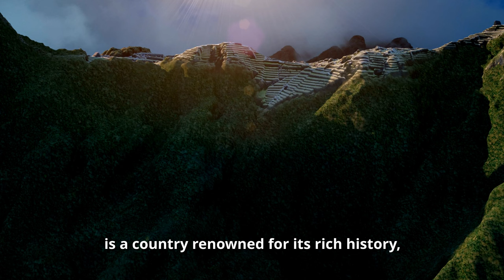Peru A Tapestry of Ancient Cultures and Natural Wonders ♠ Peru | 4K | Relaxation | Tour ♠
Peru, located in South America, is a country renowned for its rich history, diverse landscapes, and vibrant culture. From ancient Inca ruins to the lush Amazon rainforest, Peru offers a captivating blend of heritage and natural beauty.

Cultural Heritage:
Peru is home to some of the world's most iconic archaeological sites, including Machu Picchu, the ancient Inca citadel nestled in the Andes Mountains. Visitors can explore the remnants of Inca civilization at sites like Sacsayhuamán, Ollantaytambo, and Pisac, marveling at the engineering prowess of the ancient people.

Colonial Architecture:
The colonial influence is evident in Peru's architecture, particularly in cities like Lima, Arequipa, and Cusco. Baroque churches, ornate palaces, and cobblestone streets transport visitors back in time, offering a glimpse into Peru's colonial past.

Natural Wonders:
Peru boasts diverse natural landscapes, from the arid coastal desert to the soaring peaks of the Andes and the lush Amazon rainforest. The Amazon River, the world's largest river by volume, flows through Peru's eastern region, teeming with biodiversity and offering unique opportunities for wildlife encounters.

Culinary Delights:
Peruvian cuisine is celebrated globally for its flavors and diversity. From ceviche, a dish of marinated raw fish, to lomo saltado, a stir-fry combining Peruvian and Chinese flavors, the culinary scene in Peru is a feast for the senses.

Cultural Festivals:
Peru's vibrant culture is celebrated through colorful festivals and traditions. Inti Raymi, the Festival of the Sun, pays homage to the Inca sun god with music, dance, and ceremonies. Other festivals like Carnaval and Fiestas Patrias showcase Peru's cultural diversity and community spirit.

Adventure Tourism:
For outdoor enthusiasts, Peru offers a myriad of adventure activities, including trekking to Machu Picchu, exploring the Amazon jungle, sandboarding in the desert oasis of Huacachina, and surfing along the Pacific coast.

Sustainable Tourism:
As tourism continues to grow in Peru, efforts are being made to promote sustainable practices and preserve the country's natural and cultural heritage for future generations to enjoy.

Peru's blend of ancient history, natural wonders, and vibrant culture makes it a captivating destination for travelers seeking adventure, cultural immersion, and unforgettable experiences. Whether exploring ancient ruins, sampling culinary delights, or trekking through breathtaking landscapes, Peru offers a journey of discovery and wonder.

♠ ♥ ♦ ♣ ROUNDAT 4K ♠ Capturing Life's Colors ♠ ♥ ♦ ♣